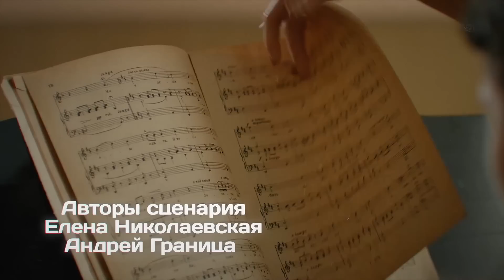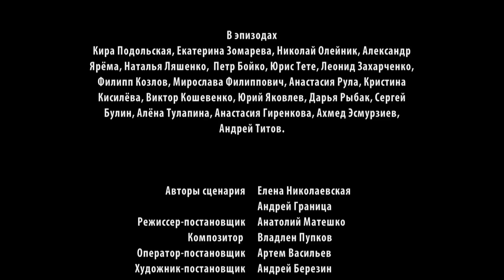ЗАМКНЕНЕ КОЛО. ОЛЕНА ПОСТАНЕ ПЕРЕД ВИБОРОМ: УЛЮБЛЕНА СПРАВА ЧИ ЖИТТЯ БЛИЗЬКИХ. МЕЛОДРАМА| 2 СЕРІЯ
ЗАМКНЕНЕ КОЛО. 2 СЕРІЯ

Олена Вітер все життя працювала директором музичної школи і вкладала душу в цю справу. Педагог від бога навіть не підозрювала, що їй доведеться стати борцем за справедливість. Так вже сталося, що місцева будівельна мафія вирішила реалізувати глобальний проект, на шляху якого стояла музична школа. Ступивши на шлях боротьби Олена зіштовхнеться з величезною гнилою системою, в якій всі борються лише за гроші. І про мораль тут не йдеться, адже кожен ладен підставити навіть рідних, аби урвати ласий шматок. Але вона не відступить, бо поставила собі мету – вибороти майбутнє для своїх дітей та врятувати власного чоловіка.